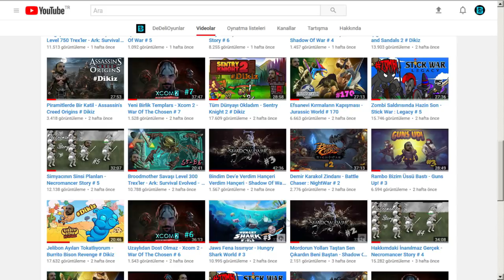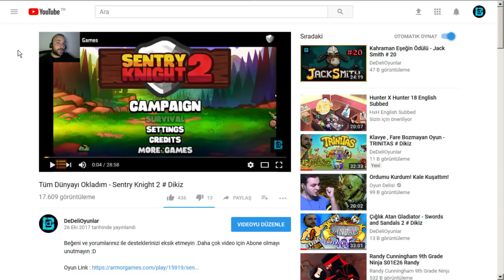Uzaydaki Barbi Patatesi - Holy Potatoes! We're in Space?! # 3